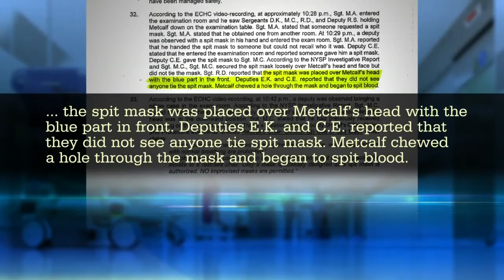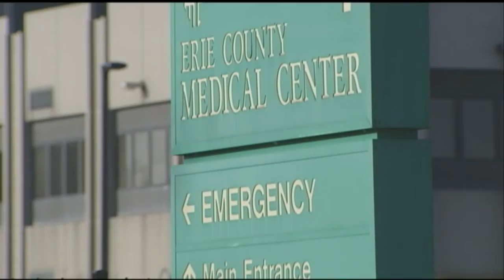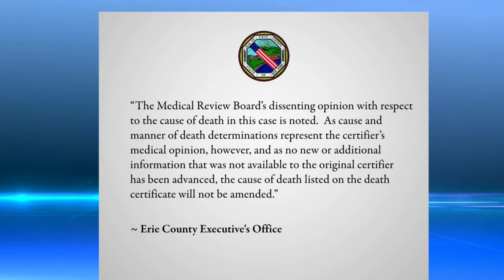State commission says Erie County officers brutally beat, choked to death local man in 2012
Richard Metcalf was 35 when he died after being in custody at the Erie County Holding Center.